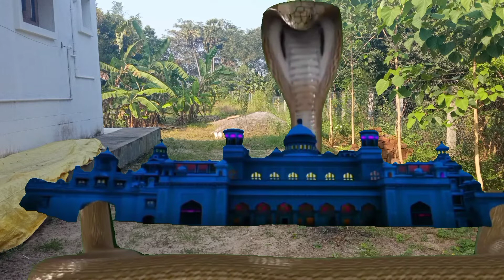naga rathinam episode 1